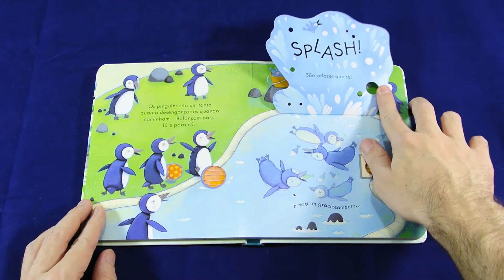No zoo – Janelas divertidas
· Os livrinhos desta coleção são recheados de recortes e janelas para deixar a leitura mais interativa e divertida.

· Espie o macaquinho pelo buraco da árvore, encontre a girafa escondida atrás da rocha, o leopardo em sua toca e muito mais.

· Livrinhos perfeitos para despertar o prazer da leitura entre as crianças mais novinhas.